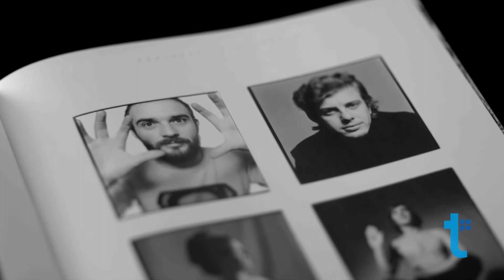Takis Diamantopoulos | ImpacTalk | LeadersTalk | Official Trailer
Πολιτισμός & Τέχνη
Τάκης Διαμαντόπουλος
Φωτογράφος

«Η τέλεια φωτογραφία ξεκινά από τη φαντασία -του»

Ο φωτογράφος των διάσημων πορτρέτων μοιράζεται μυστικά της τέχνης του και αναμνήσεις από τις συναντήσεις του με κορυφαίες προσωπικότητες της μόδας, της πολιτικής και του πολιτισμού από όλο τον κόσμο. Συγκρίνει την εποχή του σκοτεινού θαλάμου με την εποχή της ψηφιακής επεξεργασίας και εξηγεί γιατί σε μια επαγγελματική φωτογράφηση ιδέες μπορεί να έχει μόνο ο φωτογράφος.

Γίνε μέλος της Ελληνικής συνδρομητικής πλατφόρμας εναλλακτικής εκπαίδευσης και δες τα πρώτος, στην ελληνική και αγγλική γλώσσα.

Μάθε από τους καλύτερους.

Culture & Art
Takis Diamantopoulos
Photographer

"The perfect photo starts from his imagination"

The photographer of famous portraits shares with us the trade secrets of his art and recollections from his meetings with top personalities of fashion, politics and culture from all around the world. He compares the era of the dark chamber with the times of digital editing and explains why in any professional photoshoot the ideas can only belong to the photographer.

Be part of the Hellenic subscription platform of alternative education and watch them first, in Greek and English.